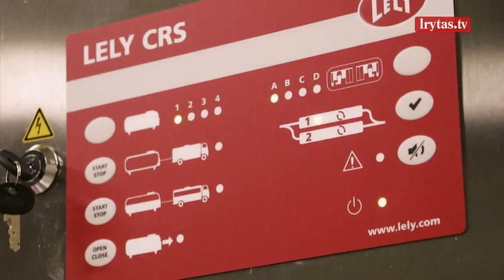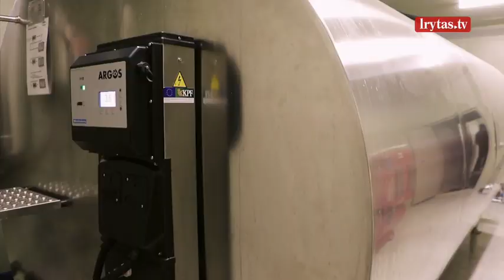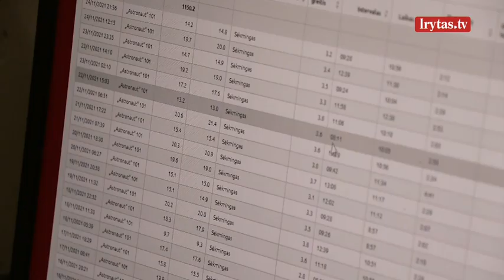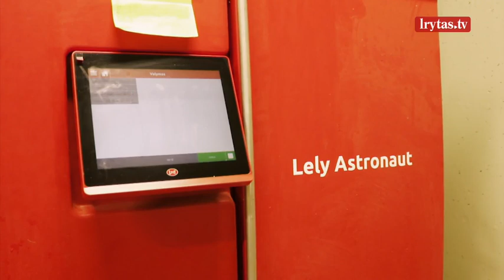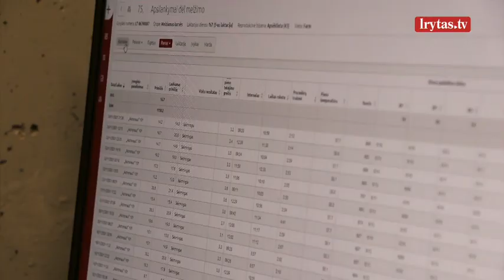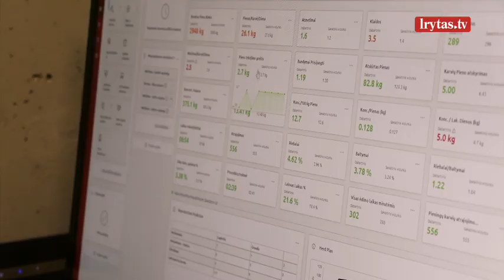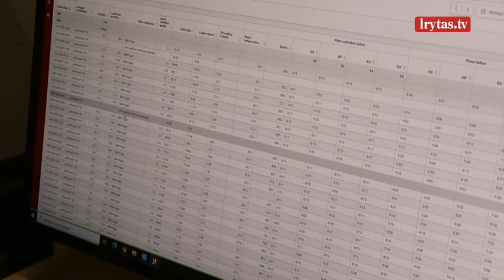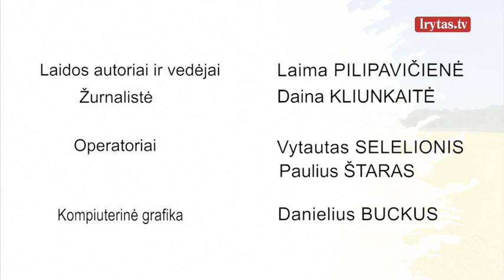„Kaimo akademija“ 2021-12-04